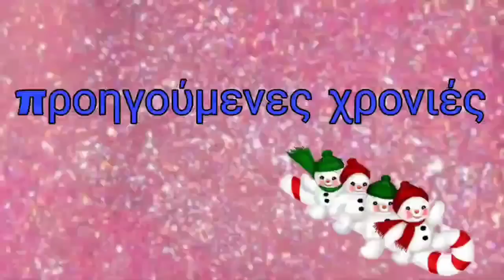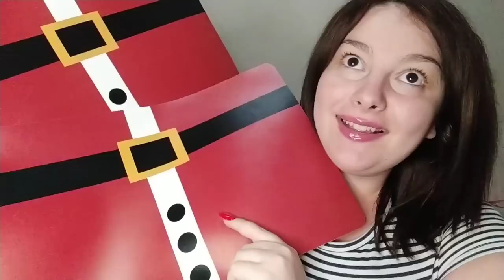vlogmas 2 || jumbo haul χριστουγεννιάτικο || αγοράσαμε καινούρια χριστουγεννιάτικα || Μαρία Ρία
τραγούδι